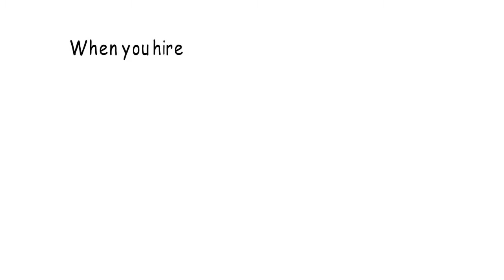whiteboard animation|explainer video| for KAC Express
I'll create a FULLY CUSTOM whiteboard / video scribe / doodle animation as a commercial or explainer for your business or produc